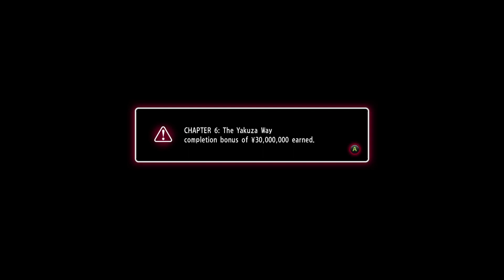Being a wanted man is really hard work - Yakuza 0 [10]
Dang, who knew when the Yakuza sends basically everyone after you, it's a rough thing to deal with?